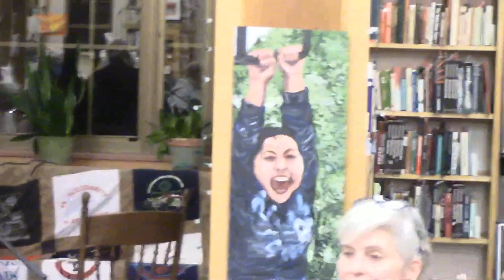Iraq Today: an Eyewitness Account with Sami Rasouli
Learn about the current situation in Iraq from the point of view of the Iraqi people – how they view their political system, the continued U.S. presence and the increasing Israeli drone attacks. Sami also discusses efforts at reconciliation within Iraq, rebuilding cities devastated by ISIS, the impact of refugees, and Iraqis' hopes for the future. He will also make the connections between the situation in Iraq and the current U.S. economic war on Iran.

Sami Rasouli is an Iraqi-American who lived in Minnesota for many years before returning to Iraq after the U.S. invasion and occupation. Sami works in Iraq with the Muslim Peacemakers Team, a group dedicated to principles of nonviolence. He returns to this country for one or two months each year to help build bridges between the peoples of his two homes. One of his goals during this visit is to inform Minnesotans about the English for Reconciliation program in Iraq and to recruit Americans interested in participating in the program.